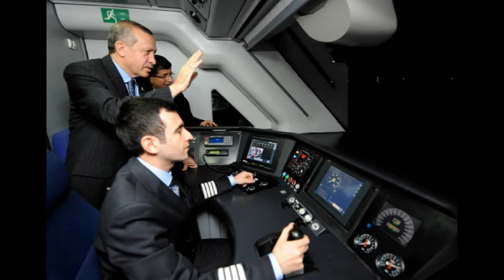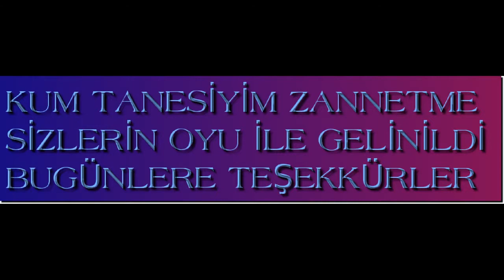ali ölmez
güzel bir slayt